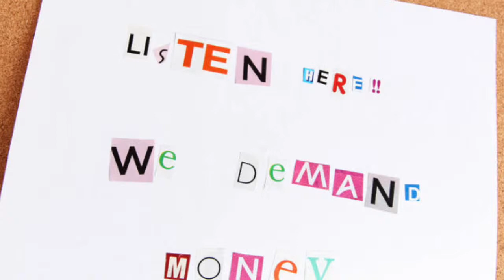[ O F F. S E T. ] Radio feat. Dr. Walter Block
Dr. Walter Block is widely known in the libertarian party and among lovers of liberty. He joined us for a very enlightening interview on blackmail, extortion, the Federal Reserve, and more. Here is a little clip from that interview.